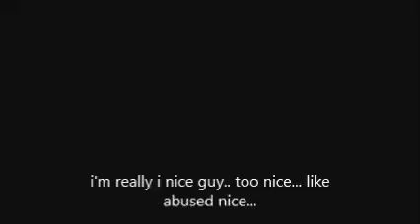Beat My Heart Out Connie